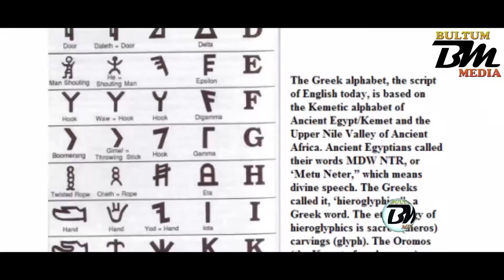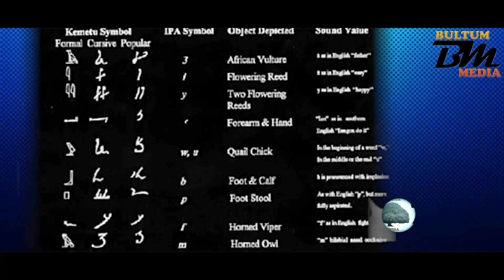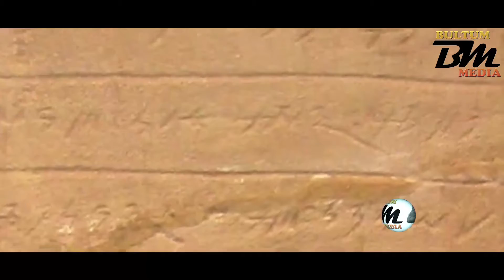KINGDOM OF KUSH | THE UNTOLD TRUTH HIDING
From the Kingdom of Kush to the today Ethiopia.
One the largest Ethnic group in East Africa today, they were existed as a community of people for thousands of years in East Africa.
Available information clearly indicates that the land of Cush, Nubia or the ancient Ethiopia in middle and lower Nile was the home of the Cushitic speakers. It’s from there that they subsequently dispersed and became differentiated into separate linguistic and cultural groups.
According to Dame Margery Freda Perham, 1948 British historian and writer on African affairs: "the emigrant Semites landed in a continent of which the North-East appears to have been inhabited by the eastern groups of Hamites, often called Cushites."
The various Cushitic nations inhabiting north-east and east Africa today are the result of this dispersion and differentiation.
The Oromo form one of the main groups with all tradition and culture of Cushites. Starting from Nubia spreading southwards and then east and west occupying large part of the Horn of Africa today. Their strong physical features, unique culture, language, and other evidences unequivocally point to the fact that they are indigenous to this part of Africa.
Many historians have clearly mentioned that the ancient Egypt Land-Black KMt or Kemet was stolen from native African peoples or the ancient Oromo Ethnic group. The untold truth hiding in plain sight is that the land “Egypt” today was taken by brutal force and subterfuge by European and pale Arabs of that era.
There are several groups of people in East Africa very closely related to the Oromo today. For instance, the Afar and Somalis are very similar in appearance and culture. The fact that the Somali, Afar and Oromo languages share between 30 percent and 40 percent of their vocabulary could be an indication that these groups of people became differentiated very recently. Other Cushitic-speaking groups living in the same neighborhood who are closely related to the Oromo are Konso, Sidama, Kambota, Darassa, Agow, Saho, Bajja and other groups.
The Abyssinian history about the arrival of the Oromo people in the sixteenth century in East Africa from outside is a fabrication and denial of historical facts. It is a myth created by Abyssinian court historians and monks, sustained by their European supporters and which the Ethiopian rulers used to lay claim on Oromo territory and justify their colonization over the Oromo people.
However, several authorities and historic evidences have indicated that the Oromo were in fact in the North-eastern part of the continent before the arrival of the Habasha.
"If you want to understand today, you have to search yesterday. We are not makers of history. We are made by history."
By: Ayzak MO